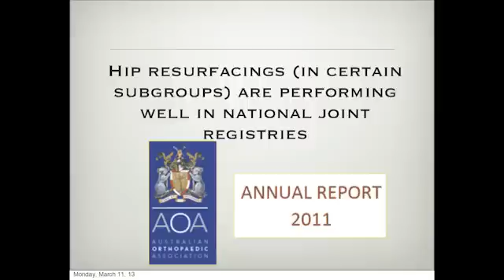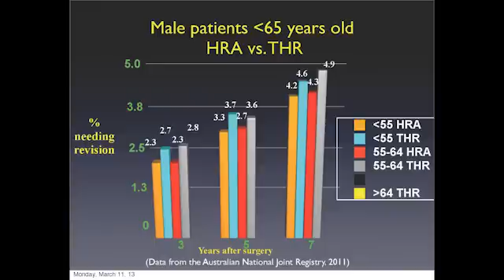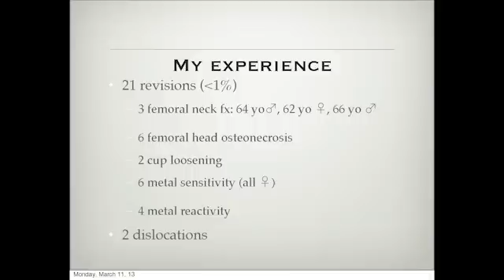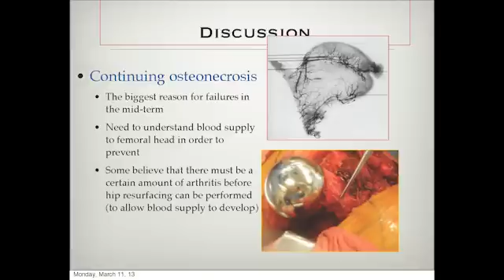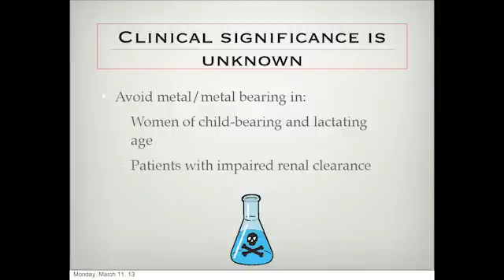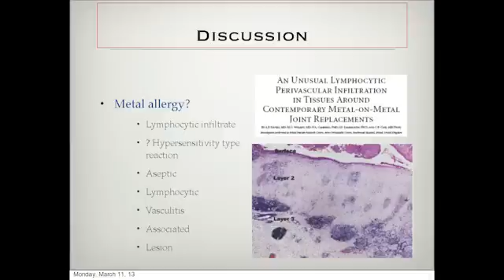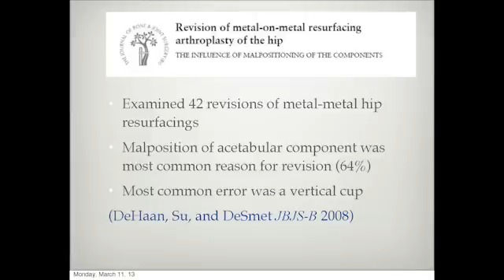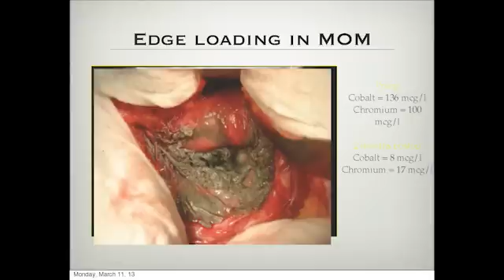Dr. Su Hip Resurfacing Update Part 5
This segment covers the results of resurfacing vs time, concerns related to re-surfacing, and conclusions. The speaker, Dr. Su, is one of the top hip surgeons in the US.  The talk was given on March 9th, 2013.  For more information on hip resurfacing, go For more information on Dr. Su, go